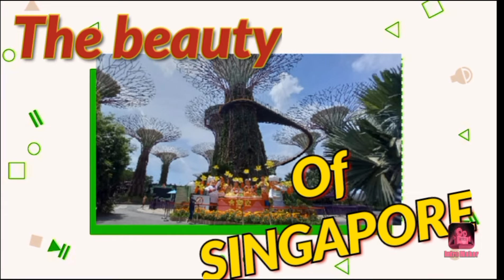WILD AFRICA AT SINGAPORE ZOO/Buhay ofw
Africa boasts a diverse range of habitats, from tropical rainforests to harsh deserts. The animals found there have adapted accordingly in no end of amazing ways. As a result, the continent counts among its endemic species the tallest, the fastest and the largest creatures on land.